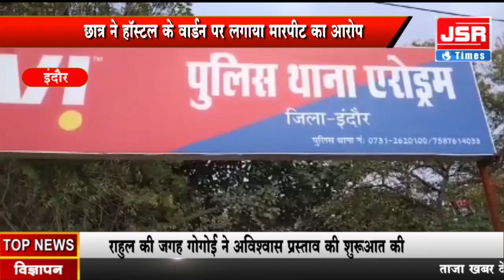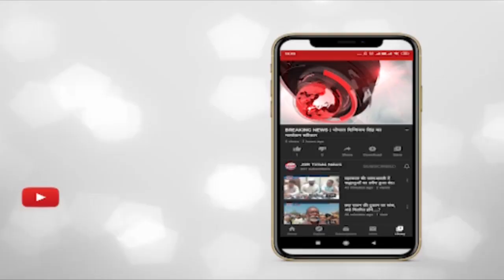इंदौर - छात्र ने हॉस्टल के वार्डन पर लगाया मारपीट का आरोप।